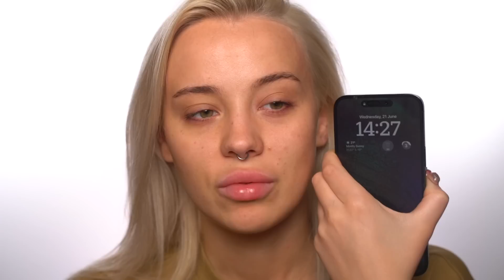"Смущенный улыбчивый аксолотль" от Tammy Tanuka: полный обзор палетки 🫧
Автозагар Face Tan Water от бренда Glow Me

00:00 интро
00:56 1 макияж
14:39 2 макияж
31:36 3 макияж
49:33 коллаж из всех макияжей + выводы